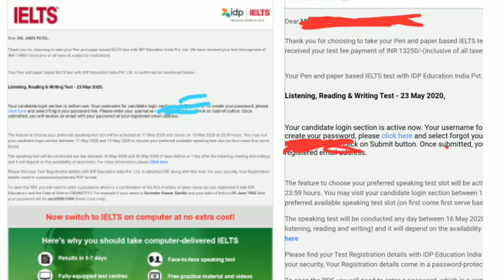🔥🔥Alert!! NEW UPDATE IELTS EXAM DATES ?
IELTS Update